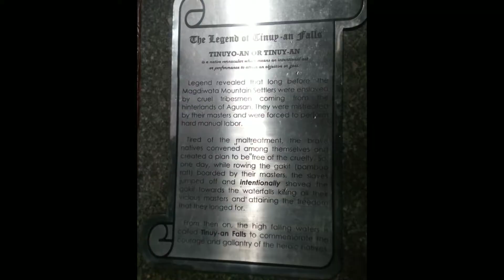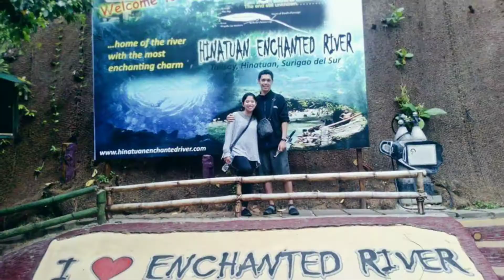Bislig (Surigao del Sur) Trip 2015